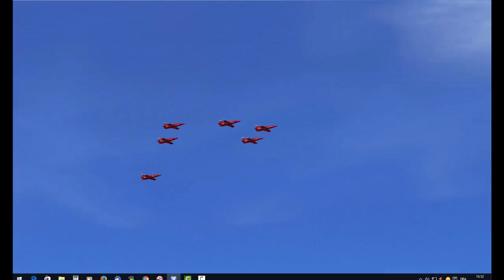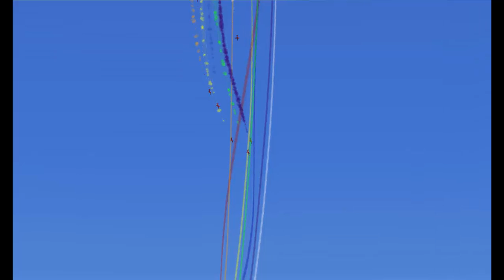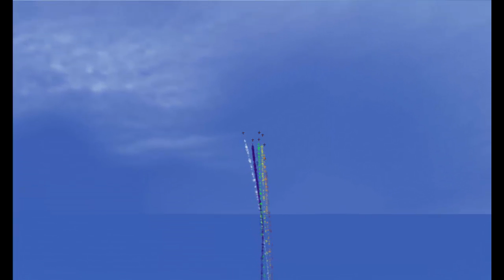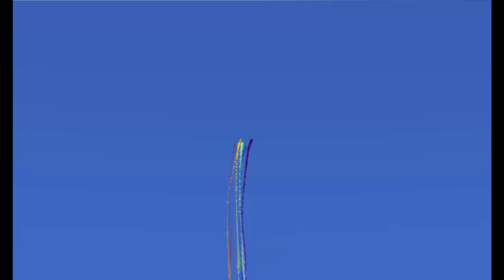Entrainement Team LCA 20 09 2016 Solenzara